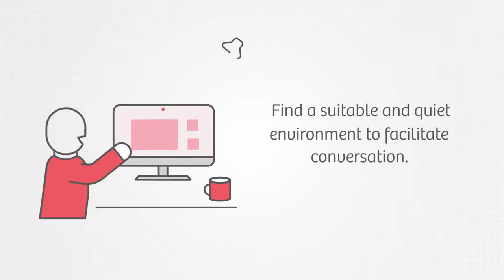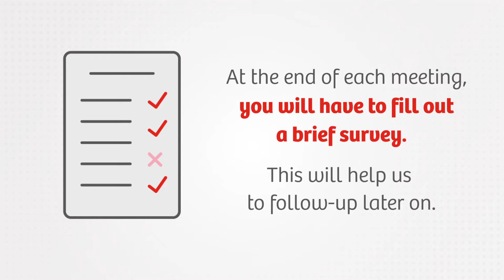How to participate in PROMPERÚ's virtual business meetings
Recommendations to achieve a correct participation during Promperú's sectorial virtual business meetings. Click on the following link to see the events calendar